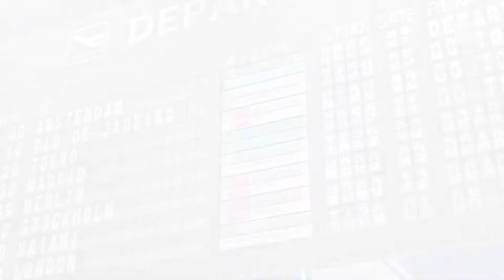【PS4-PD FT】トリコロール・エア・ライン【Trip The Light Fantastic/Poppin Delight/Bebop Knave】(1080p/60fps)